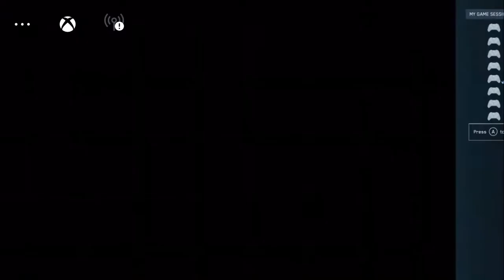Macbook recording Xbox Remote Play Test Halo: MCC